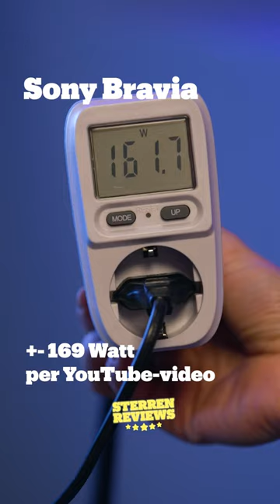Welke TV zorgt voor een lagere energierekening?! 📺💰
Ben jij benieuwd hoe je geld kunt besparen wanneer je tóch een nieuwe TV moet kopen?! Deze TV's zorgen voor een lagere energierekening!
In de YouTube-serie Sterren Reviews worden elektronica producten besproken op basis van de functionaliteiten en de reviews op de website van bol.com. Aan de hand van echte gebruikersreviews geven experts uitleg bij hoog beoordeelde elektronica producten en krijgt de kijker te zien welk product het beste bij zijn of haar situatie past.